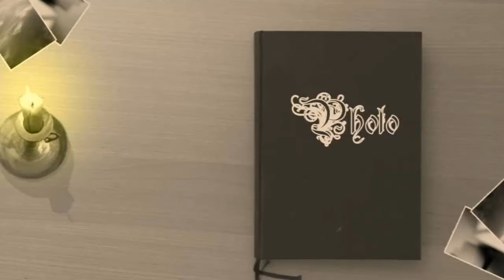Zwartepietenbende Woerdense Verlaat 2011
Op 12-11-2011 speelde de zwartepietenbende bij de intocht van Sinterklaas Woerdense Verlaat.